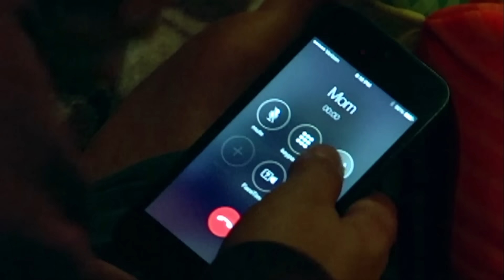Best of Jenelle & Barbara (Part 2) | Teen Mom 2 | MTV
We couldn’t fit it all in one video, so we’re continuing to take a look back at the best (and worst) of Jenelle and Barbara on Teen Mom 2 over the years. Catch new episodes of Teen Mom 2 Mondays at 9/8c on MTV!

Teen Mom is a spin-off of the MTV documentary series 16 & Pregnant. Each episode interweaves stories of four teenage girls who are navigating the bumpy terrain of adolescence, growing pains, and coming of age - all while facing the responsibility of being a young mother.